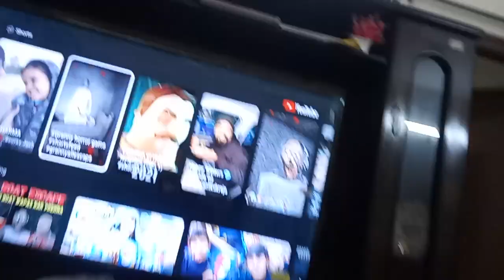Danish aur afifas vlogs shots shotstrending 🎈🎈🥰🥰🥰💐💐💐plz like and subscribe